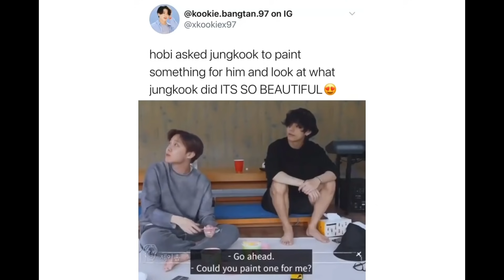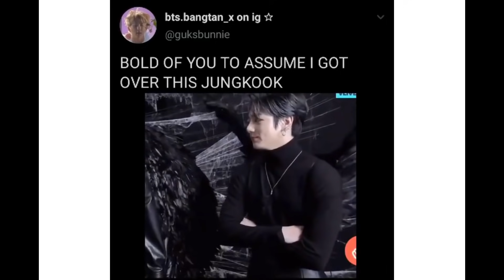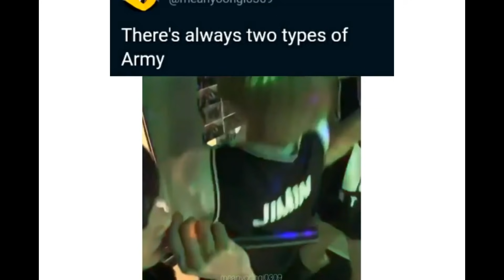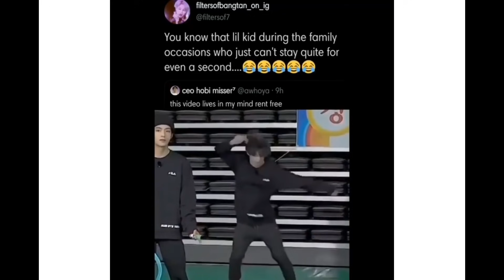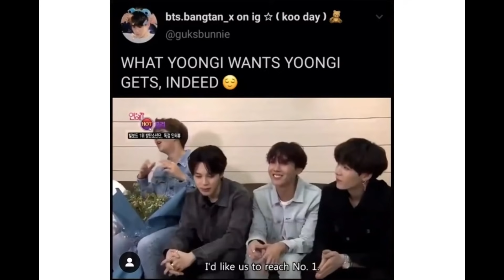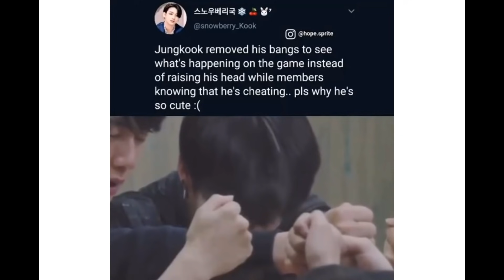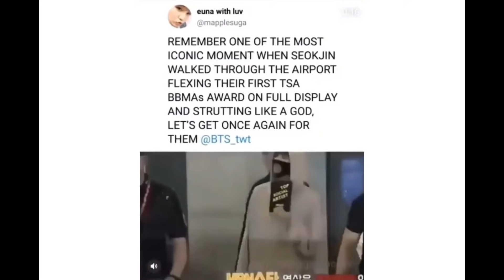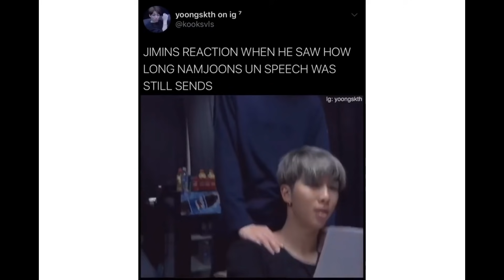BTS meme tweets that destroys your bias list